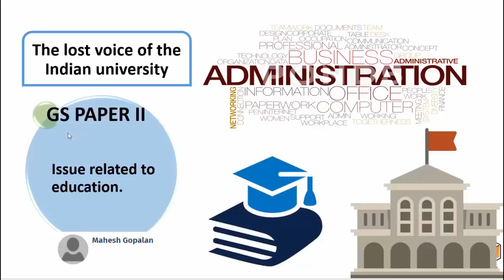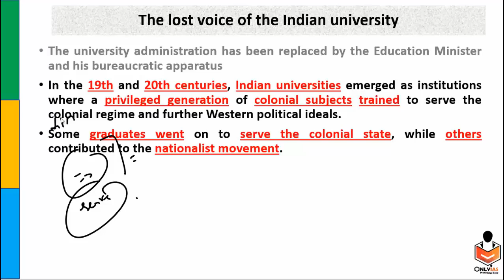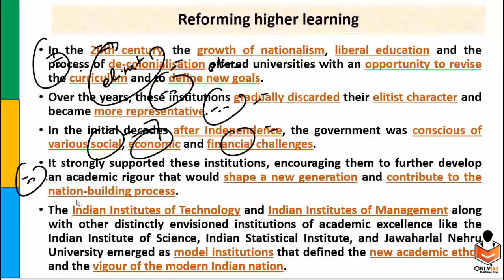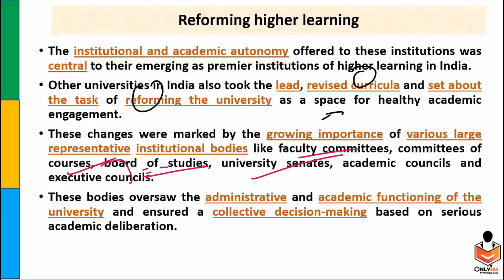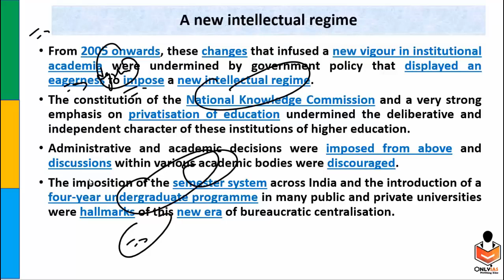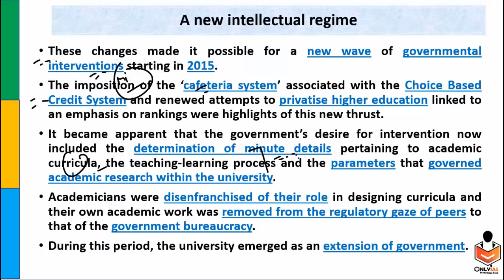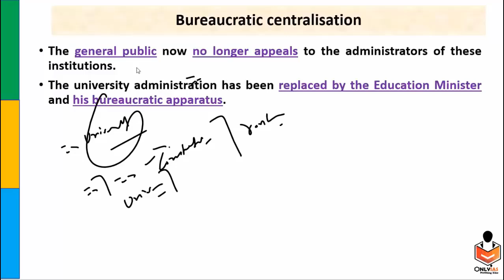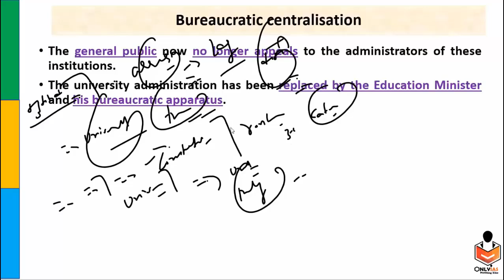The lost voice of the Indian university | education | 17 july